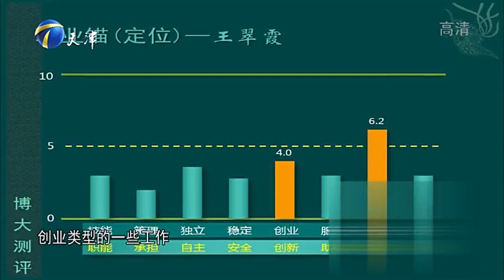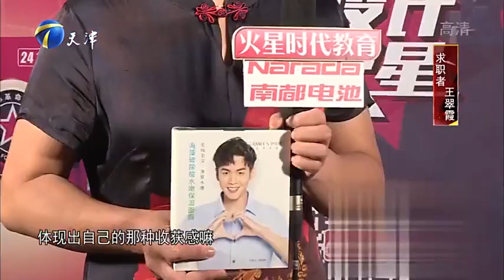42歲河南大姐曾遭遇坎坷，如今登台求職爲給兒子做榜樣#非妳莫屬#求職